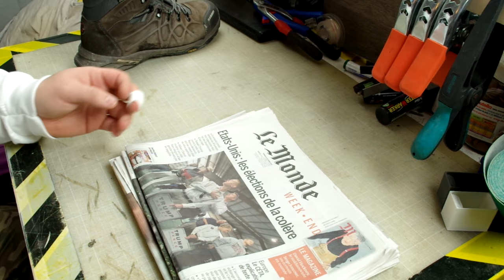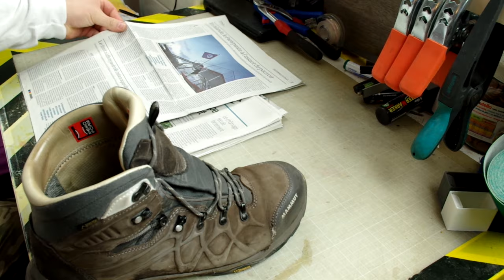Réparation d'une chaussure avec de la colle epoxy et du tule - Ep166 - TrousChaussure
Et oui cette semaine un petit épisode sans prétention et pratique pour réparer de façon super moche mais durable vos chaussures avec de la colle epoxy et du tissu...